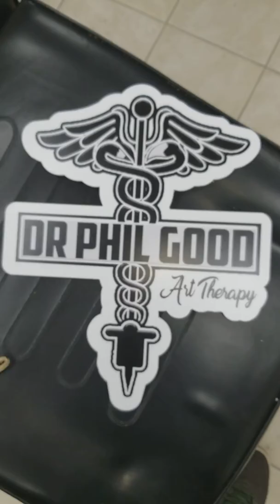Royalty ... King piece